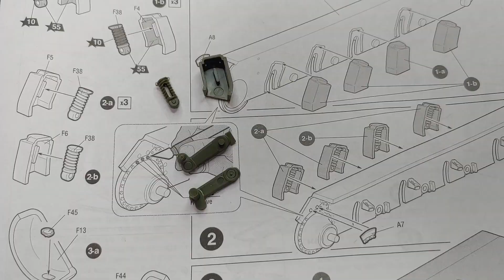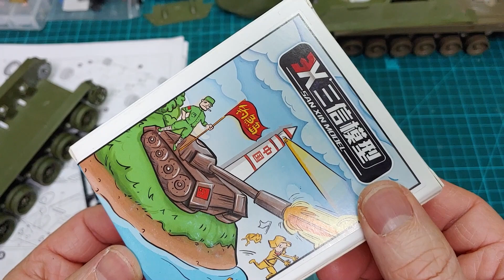Making a T-34/85 rc tank, ball-point pen spring suspension, zvezda 1/35 scale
This video is about making a zvezda 1/35 scale t-34/85 suspension.
The material of the suspension is a ballpoint pen.
Use four ballpoint pens or four-color ballpoint pens' springs.
Make a t-34/85 suspension using the spring of the ballpoint pen.
It's harder than making a torsion bar with stainless steel.

I made it after watching the movie T-34.
I bought a zvezda 1/35 scale product to make a T-34/85 RC tank.
The T-34/85 tank is medium in size, so it is difficult to make rc tank.
You can watch the video closely and make it accordingly.